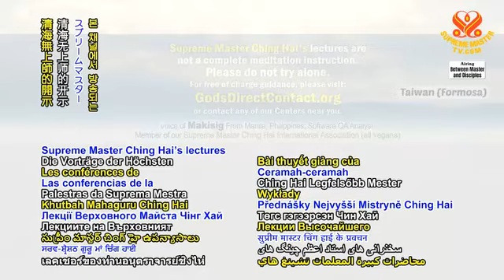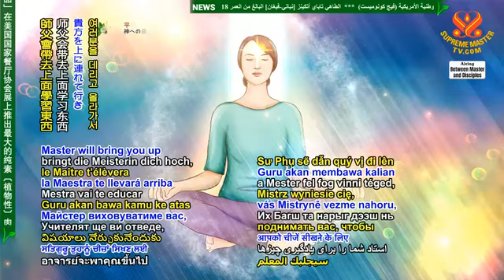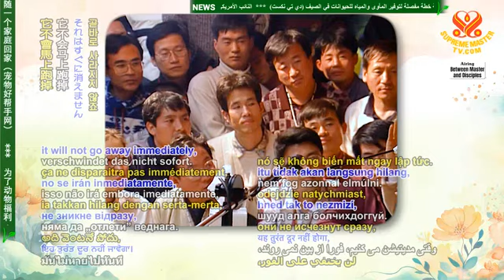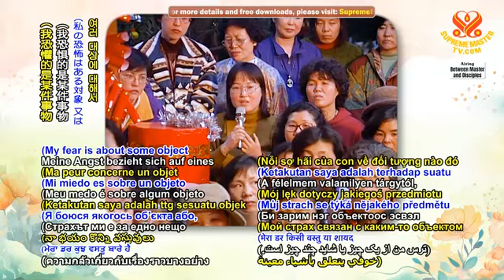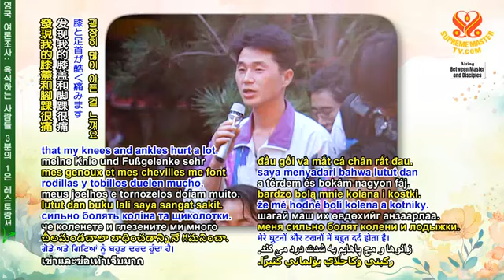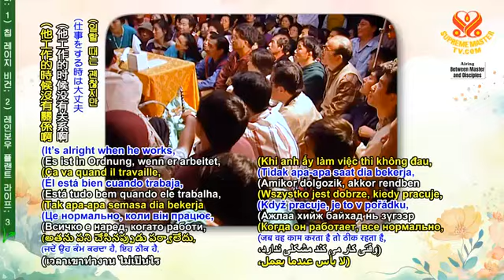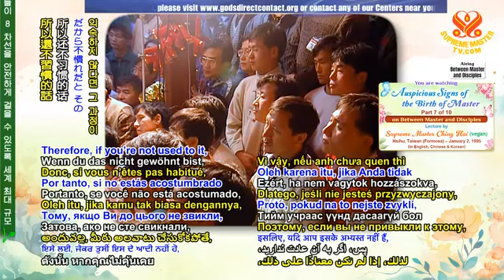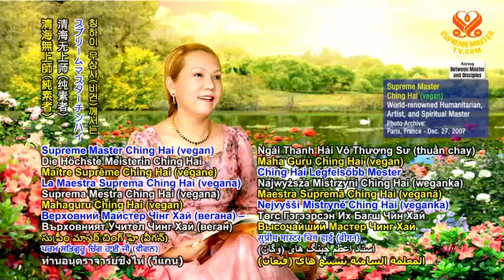Lúc Sư Phụ ra đời p 7/10 Auspicious Signs of the Birth of Master 1995 01 02 CHINGHAI